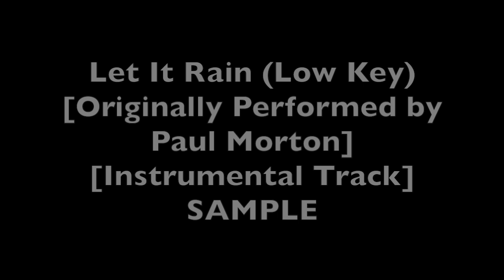Let It Rain (Low Key) [Originally Performed by Paul Morton] [Instrumental Track] SAMPLE